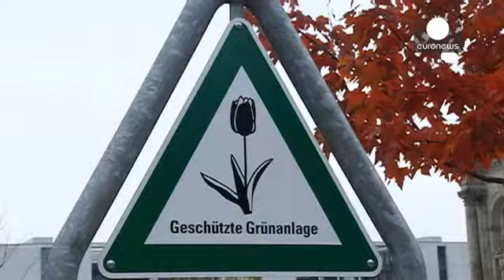ألمانيااتفاق تاريخي لتشكيل حكومة ائتلافية بقيادة اليسار الالماني في ولاية تورينغن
في اتفاق تاريخي وافقت احزاب اليسار الالماني والاشتراكي الديمقراطي والخضر على تشكيل حكومة ائتلافية بقيادة اليسار في ولاية تورينغن الالمانية.

وتعد تلك المرة الاولى منذ انهيار جدار برلين التي يتولى فيها حزب اليسار قيادة حكومة في احدى الولايات الالمانية.

واتفقت الاحزاب الثلاثة على برنامج للحكومة الائتلافية خلال الاعوام الخمسة المقبلة على ان يتولي السياسي اليساري بودو راملوف قيادة الحكومة.

وتعود جذور حزب اليسار الالماني إلى حزب الوحدة الاشتراكي الالماني الذي حكم المانيا الشرقية قبل سقوط جدار …